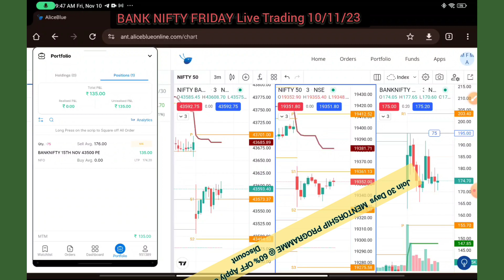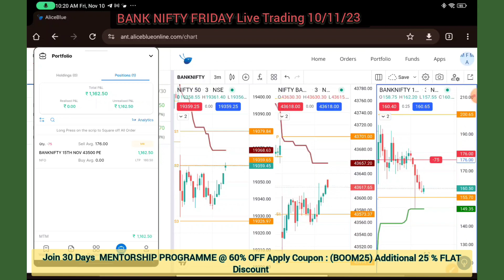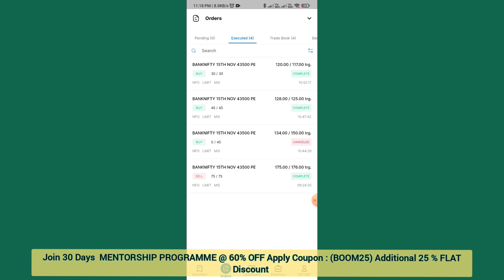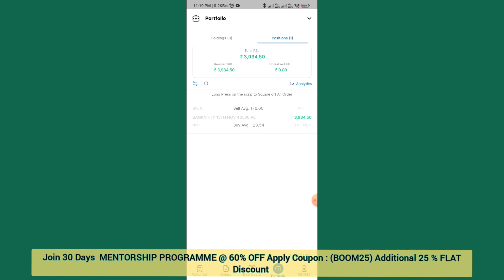₹3,934 Profit Booked |🟢 Bank Nifty Intraday Live Trade |☀️ 10th November | 💫 Option Selling 📊| Tamil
As 89% of traders loose money as per SEBI Data, I have limited the users from joining my telegram channel any further. A person should 1st learn and then think about trading. 1st Learn from my free videos on YouTube 30 DAY LIVE CHALLENGE and MONTHLY LIVE TRADED playlist and then take Technical Analysis course in my RIGI PAGE and then join the telegram channel for live comments. Comments provided during live market are general expectations with respect to market and no trading advise is provided on our channel.

✅ WELCOME TO TRADE WITH FAHEEM MENTORSHIP PROGRAMME COURSE 2.O  ✅

Hi, I am Md. Faheem , Full time Professional Trader, Mentor, & Youtuber try to help you !

Trading as a business, So think as a Business.

With out Proper Guidance and Knowledge Don't come to Stock or Share Market and it is call GAMBLING!!!

✅ Learn with me ,Trade with Me and Earn with me with THREE STRATEGY with Accuracy tested Up to 95 % Win Rate With Live Trading Playlists check Below 👇 * . ✅

One COURSE will help YOU CAN DO Option Trading in TOP INDEX
1.Bank Nifty
2.Nifty 50
3.Fin Nifty
4.Sensex
5.Mid Cap

And Many More Option Trading TRICKS So, Still WHY ? ARE YOU WAITING FOR just Avail and  Get a Benefits of a NEXT LEVEL of OPTION TRADING PSYCHOLOGY.

🔰 Alice Blue
Invest in Stocks, MFs, & IPOs for Free and Trade FNOs, Commodities, & Currencies at just ₹ 15. Advanced trading platforms and Free APIs

🔰In case of any Query or issue related to joining WhatsApp @ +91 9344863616